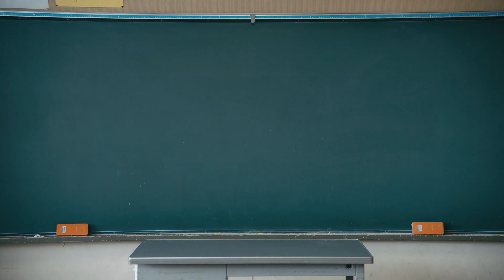千の葉の先生になる【千葉県教員採用プロモーション動画】ダイジェスト版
千葉県内の小中学校や特別支援学校で働く、個性かがやく現役教員4名へインタビューを行いました。
「千葉県の魅力とは？」「教員の魅力、やりがいとは？」
それぞれ異なる場所で活躍する4名が、教員として働くことについての本音を語ります。